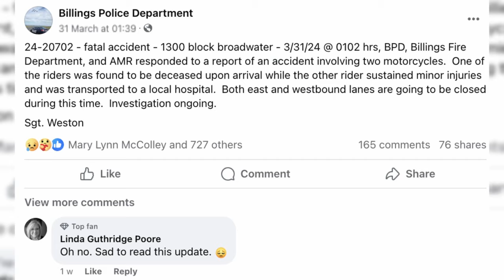'Just be aware': Recent string of Billings motorcycle crashes prompts riders to speak out